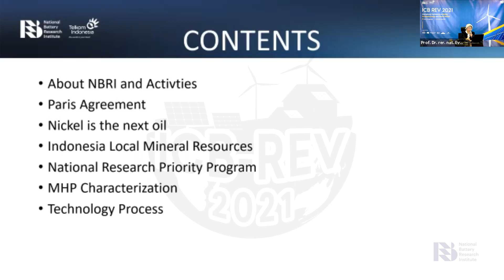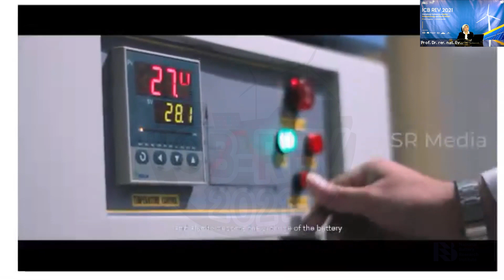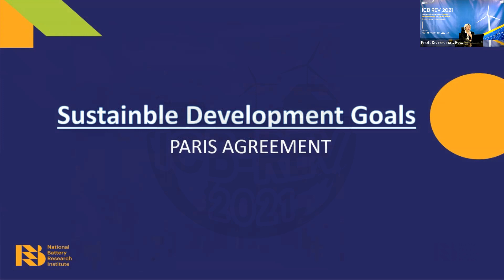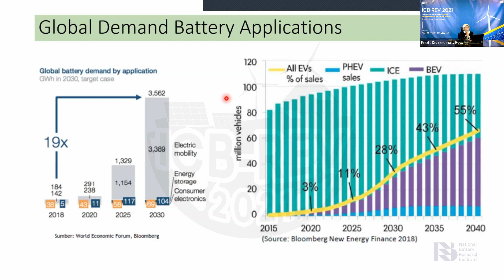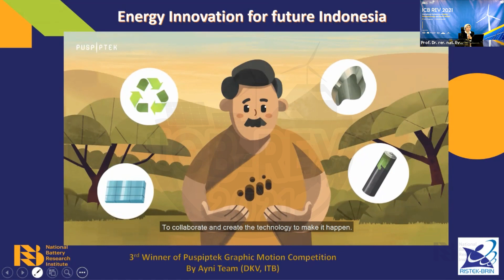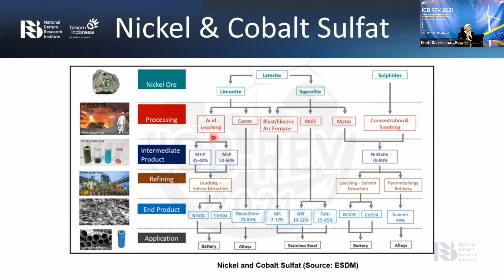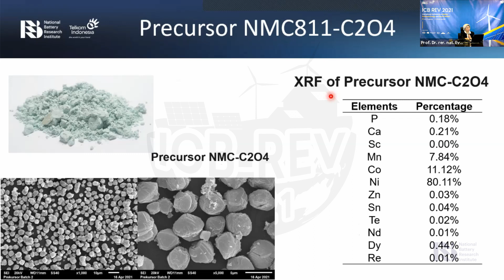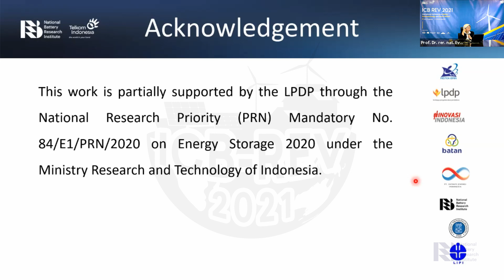ICBREV 2021 - Plenary Session - Prof. Dr. rer. nat. Evvy Kartini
NBRI Presenting
International Conference on Battery for Renewable Energy and Electric Vehicle 2021